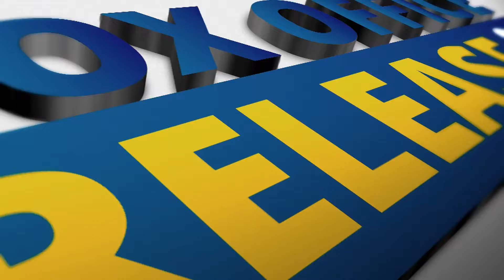You Season 3 Fan Theories And Cast Updates About The Upcoming Story - Box Office Release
You Season 3 fans and followers want to know everything about You Season 3 Fan Theories And Cast  Updates About The Upcoming Story

Saffron Burrows (Mozart in the Jungle, Agents of S.H.I.E.L.D.) returns as Love’s mother, Dottie. After her son’s death, Dottie is determined to pour her love and attention into Love and her new grandchild. Burrows joins S3 as a series regular.
Dylan Arnold (Halloween, Nashville) plays Theo, a college student with a strained and complicated relationship with his stepfather. Theo is wise and perceptive, but vulnerable and troubled, with a propensity to get tangled up in his loved ones’ problems and to drown his own in controlled substances and dangerous behavior.
Tati Gabrielle (Uncharted, Chilling Adventures of Sabrina) plays Marienne, a smart, no-nonsense librarian who doesn’t let much get by her. Marienne is a keen observer of the neighborhood’s denizens, too savvy in the ways of the real world to be taken in by patrons’ privilege and oblivious entitlement. Beneath her practical, buttoned-up exterior, Marienne is hiding personal struggles that continue to set her back hard as she tries to create a better life for herself and her young child.
Michaela McManus (The Village, Aquarius) plays Natalie, Joe’s next-door neighbor and the subject of his growing fascination. Married to a powerful man, Natalie is professionally and socially successful. But she sees through the shallow, Stepford-Esque vibe that surrounds her, and beneath her wry exterior, she leads a secret life.